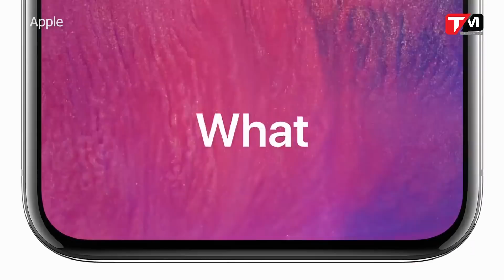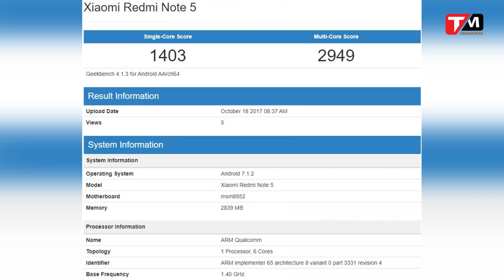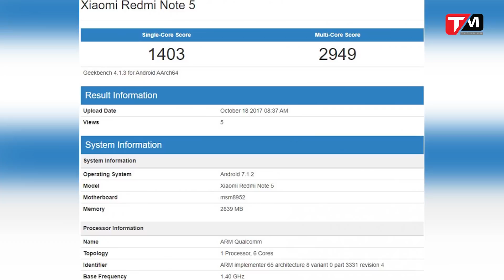Bản tin sáng 21/10: Chỉ có gần 3 triệu iPhone X sẵn sàng cho ngày ra mắt 😲😱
Chỉ còn 2 tuần nữa thôi là sẽ đến ngày ra mắt iPhone X rồi, tuy nhiên do gặp nhiều trở ngại trong quá trình sản xuất nên sẽ chỉ có khoảng 2-3 triệu sản phẩm sẵn sàng cho ngày ra mắt sắp tới. Đây là 1 tin không vui cho Apple khi năm nay iPhone X mới chính là chiếc flagship chủ lực mà họ ém hàng từ lâu. Chính tâm lý ngóng chờ iPhone X cũng đã khiến doanh thu mở bán của iPhone 8 khá là ảm đạm, chỉ bằng 1 nửa so với màn ra mắt iPhone 7 năm ngoái.